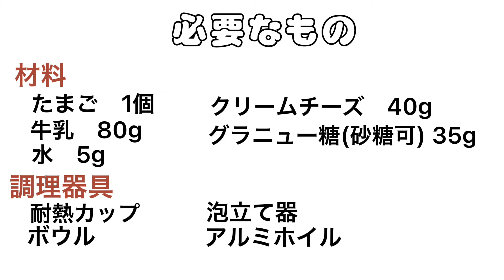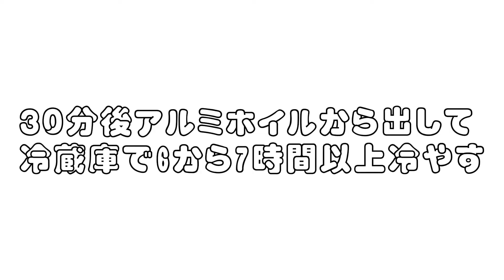【No.119 Creative Award 2021 応募動画】「お家でかんたん、ウマウマプリン！」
-タイトル
お家でかんたん、ウマウマプリン！
-チーム名
兵庫県立姫路商業高等学校（兵庫県立姫路商業高等学校）
-内容
お家で誰でも簡単に美味しいものを作れたらいいなと思い、プリンを作ってみました。

【〆切2021年10月20日（土）】

ジャンルもカテゴリーも気にせずに、いま夢中になっている活動を３分以内の動画にまとめて応募してください。皆さんの活動を応援し、各賞を選考してお贈りします。